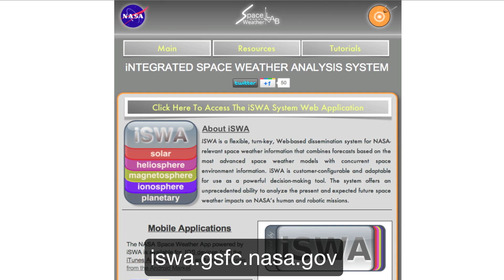NASA GSFC Summer Interns Discuss July 12, 2012 X1.4 Flare + Earth-direct Coronal Mass Ejection (CME)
Watch three of the GSFC Space Weather Lab's summer interns discuss the event components and possible impacts!

- On July 12, 2012 Active Region 1520 produced a long duration X1.4 class solar flare (peaking at 16:52 UT), and was associated with an Earth-directed CME (Coronal Mass Ejection), and Solar Energetic Particle event. Based on preliminary heliospheric modeling carried out at NASA GSFC Space Weather Center, it is estimated that the CME may impact Earth, Messenger, Spitzer, MSL, Mars. Simulations indicate that the leading edge of the CME will reach Earth at about 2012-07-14T09:17Z (plus minus 7 hours). The roughly estimated expected range of the geomagnetic storm Kp index is 6-8 (moderate to severe).  Solar Energetic Particle (SEP) events were detected at SOHO, GOES, and STEREO B starting on July 12, 2012 17:50 UT) due to this flare and associated CME.

The answers to many questions about the Sun and Space Weather can be found
Also check out for solar facts & space weather

Content by Joshua Bryant, Michelangelos Romano, Mary Aronne, Jimmy Wang, Sandro Taktakishvili, Yihua Zheng, and Leila Mays
Edited by Rebekah Evans and Carrie Black

Credit: NASA/SDO, NASA/STEREO/SECCHI, SOHO/ESA&NASA,  NASA/Goddard Space Flight Center